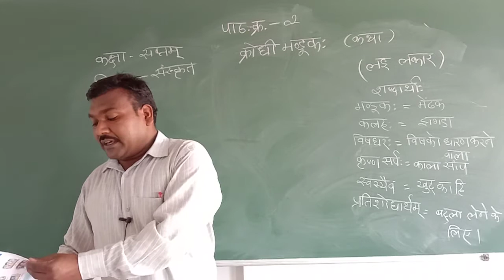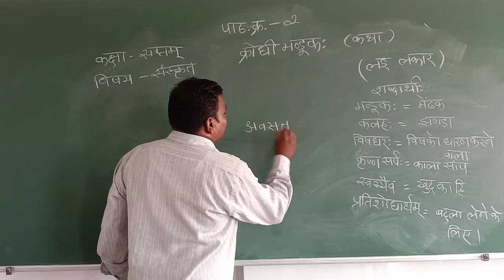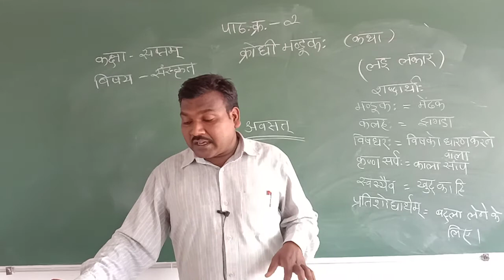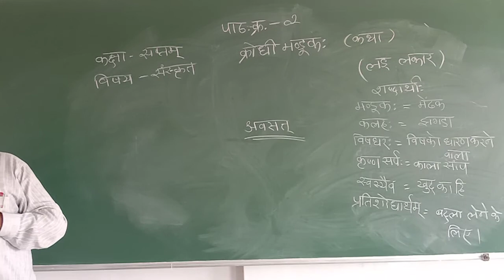VII STD Sanskrit, Chapter no 02